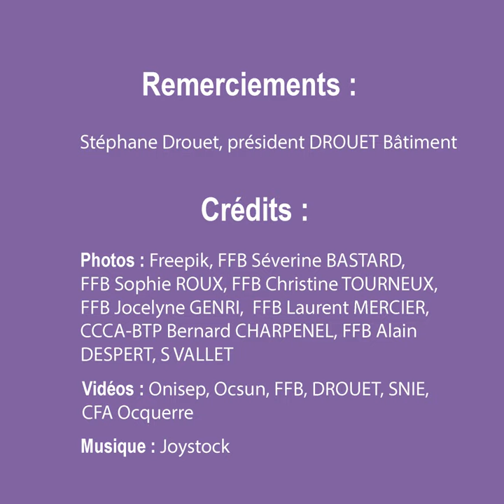Métiers du Bâtiment_Zoom sur ... le Maçon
Le secteur du Bâtiment recrute en nombre et présente de nombreux métiers et différentes fonctions et formations. Découvrez le secteur du Bâtiment, ses valeurs, ses atouts, ….. dans cette collection de vidéos.